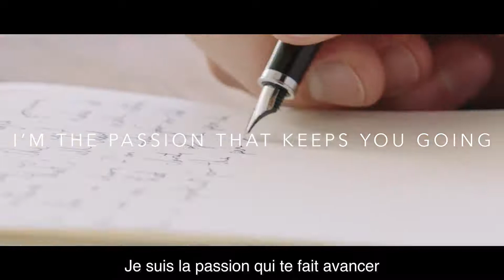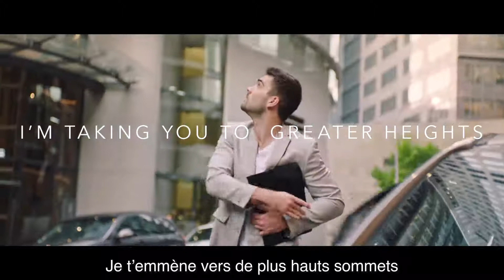parker IM my partner no matter where i am